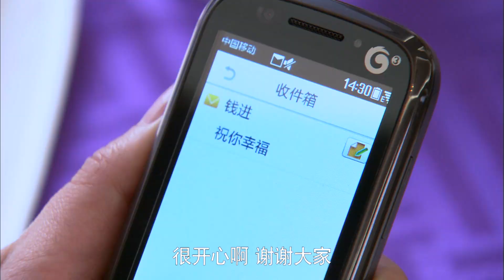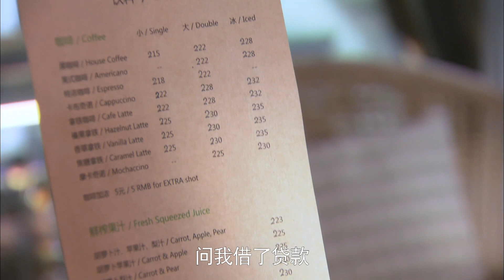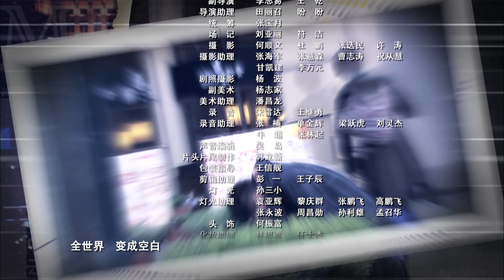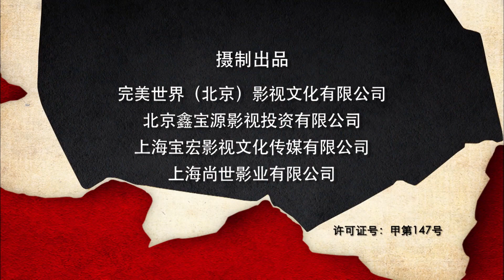男人帮 30 大结局 | Men 30 Final（孙红雷，黄磊，王珞丹，王子文 领衔主演）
【剧情介绍】：这是关于三个都市男人情感历程的故事，他们是无话不谈的好哥们，他们都是事业有成的单身好男人，但他们遇到的感情却迥然不同。顾小白（孙红雷 饰）是一名情景剧作家。在杂志情感专栏里教别人如何恋爱，但现实中他经常把自己的感情弄的一团糟。莫小闵（王珞丹 饰）是他第一个真正爱上的女人却因爱情理念不同而分手。虽然珊莉（俞飞鸿 饰）年龄比他大，但顾小白还是决定抓住机会不让真爱离开。罗书全（黄磊 饰）是培训中心电脑老师，对爱情执着理性。当他和AMY（隋俊波 饰）要结婚时才知道AMY并不爱他。他毅然放手爱情，但仍旧给AMY一个完美婚礼，两人最终和平分手。公关公司客户总监左永邦（汪俊 饰），典型钻石王老五。他试图用金钱将女人绑在身边，但他的大男子主义还是造成了米琪（张俪 饰）的离开。当他意识到错误想挽留真爱时，一切都已经来不及了。自己的女儿潇潇（王子文 饰）与他的铁哥们儿罗书全上演了一段似有还无的师生恋。三个男人奔跑在各自爱情道路上，为我们展开不一样的爱情画卷。